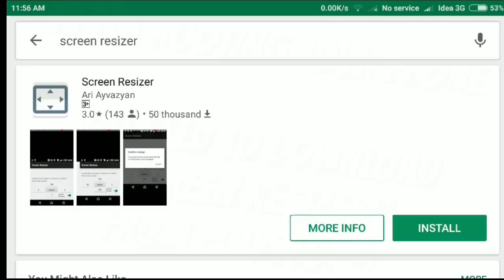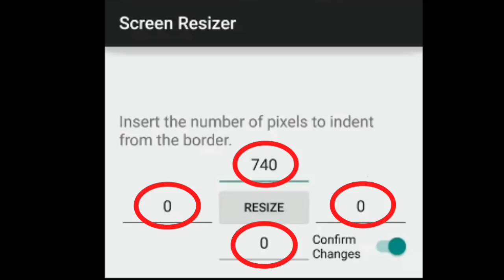MAP HACK!! MAP ZOOM OUT TRICK EXPLAINED!! MOBILE LEGENDS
Watch the video untill then end 😉

In This Video:
Mobile Legends Map Hack
Mobile Legends Map Zoom out trick
Mobile Legends Fanny Map Hack trick

Let me know which video you all want to be uploaded next!!!